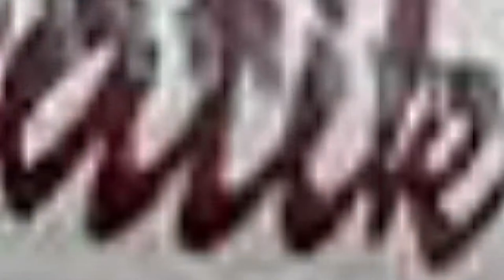Diduga Kena Serangan Jantung, Pilot Batik Air Pingsan Saat Bertugas